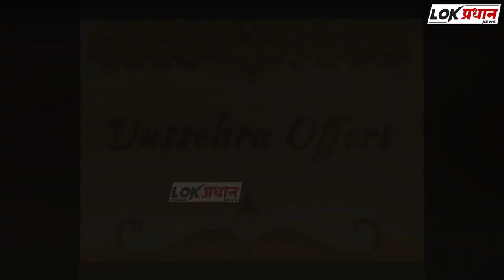वाहतूक संघटना के जिल्हाध्यक्ष रियाज सय्यद ने किया सोलापुर के रिक्षा चालकों से आवाहन